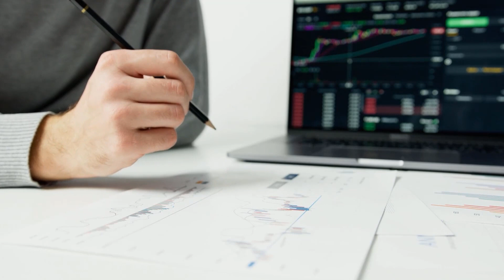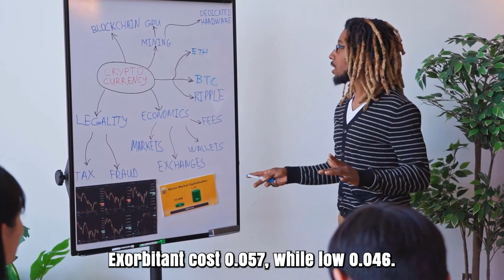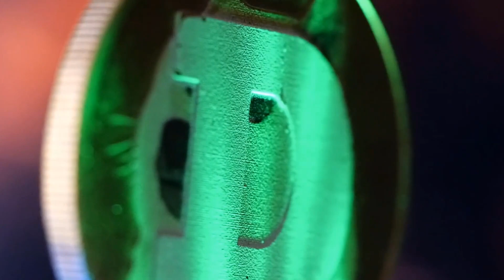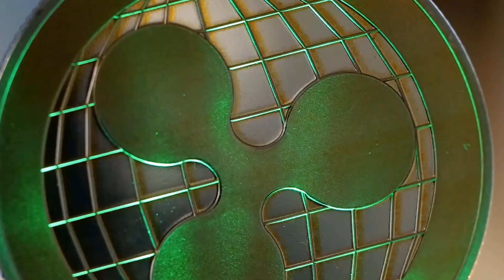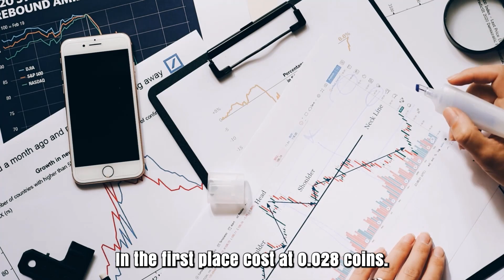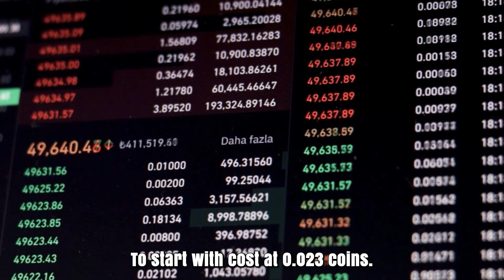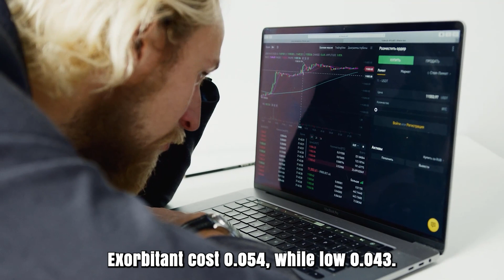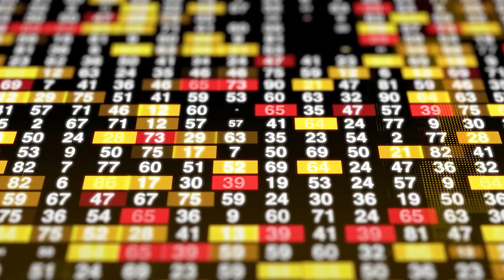BTG A 9000% RISE IS COMING?? - BITCOIN GOLD MOST REALISTIC PRICE PREDICTIONS & UPDATES